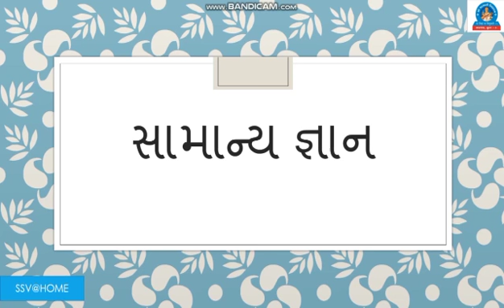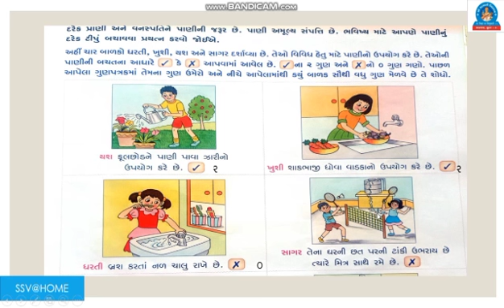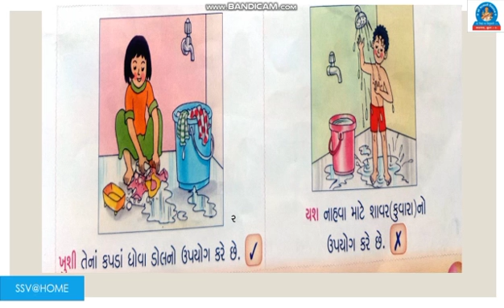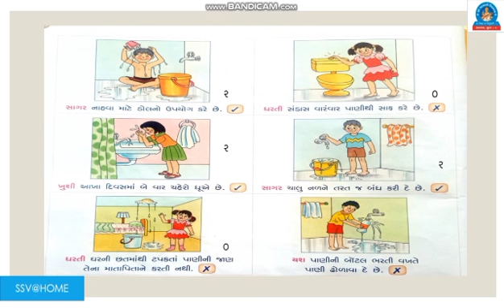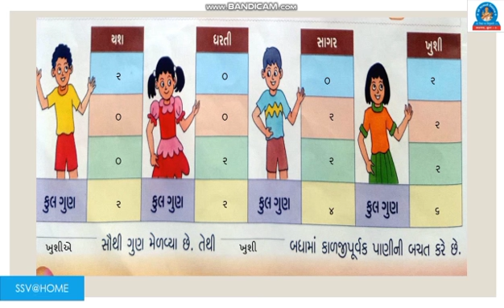SSV : ધોરણ ૧ : પ્રકરણ ૧૭ : પાણી બચાવો